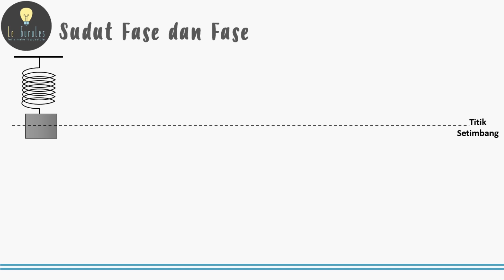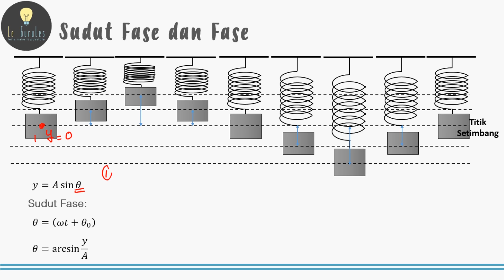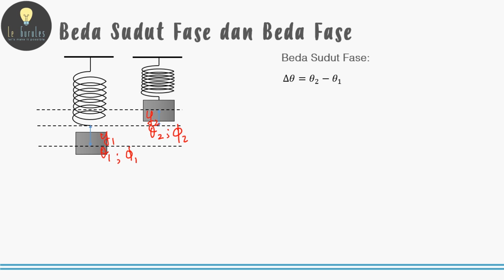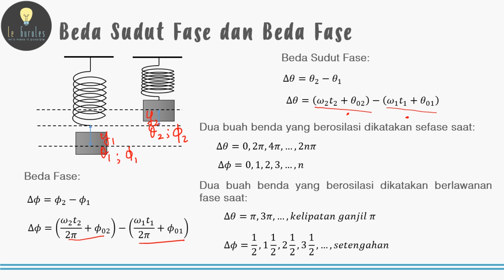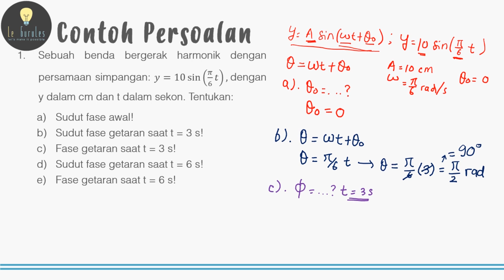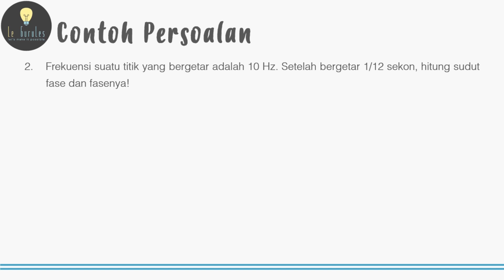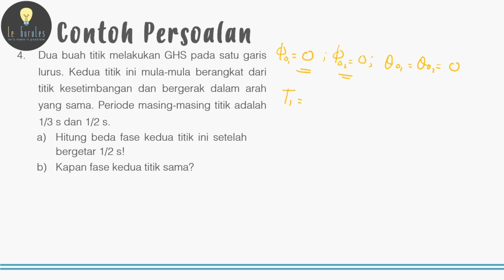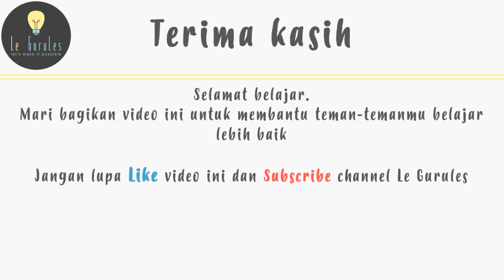Fisika SMA - Gerak Harmonik (4) - Fase dan Sudut Fase (I)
Video kali ini membahas materi Fisika SMA - Gerak Harmonik (4) - Fase dan Sudut Fase (I)